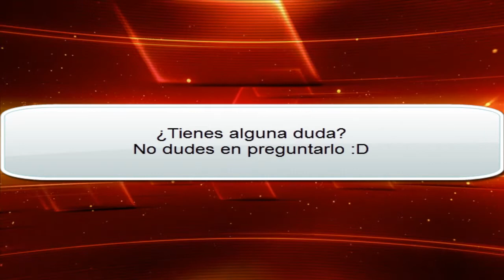Intro De Mi Canal